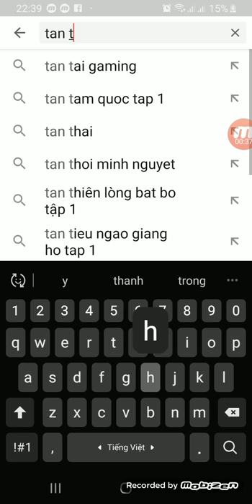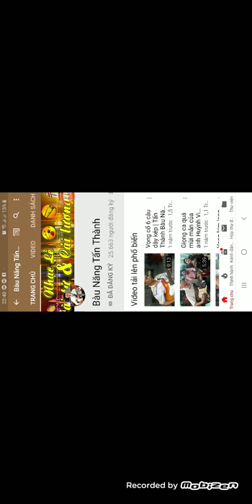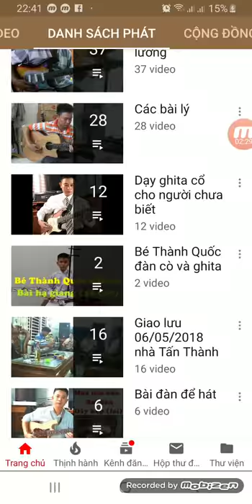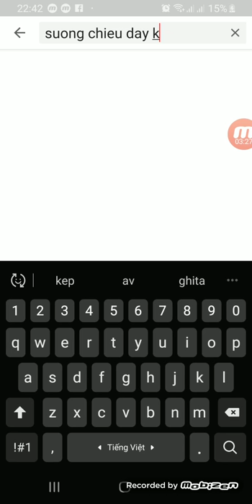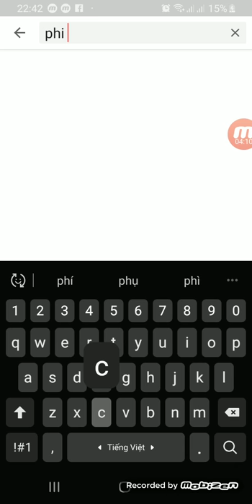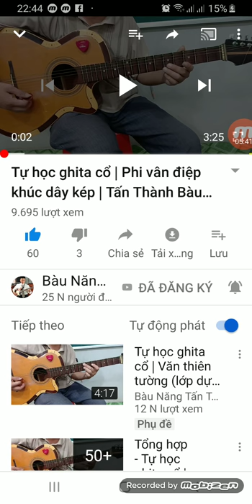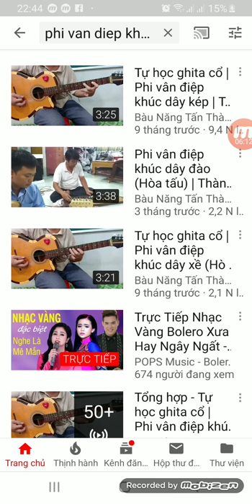Hướng dẫn đăng ký 1 kênh youtube và cách tìm bài trong youtube rất dễ hiểu!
Mong rằng clip này sẽ giúp nhiều cho những ai mới biết sử dụng youtube.